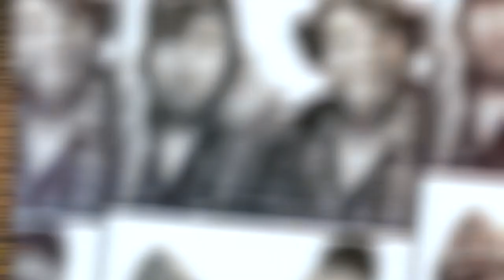BRENT ALLEN HAGEL | How To Be A Working Voice Over Actor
WYSV shared a few Backcountry Brewery beers with professional V.O. artist and coach; Brent Allen Hagel, while discussing the voiceover industry.

Tasting Room
604 567-BREW (2739)

JAMES JENKINS & SEAN DIMITRIE /